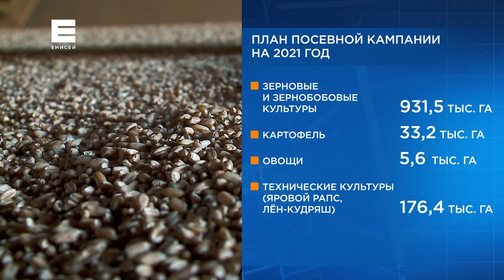Не смотря на непогоду в Красноярском крае полным ходом идёт посевная кампания